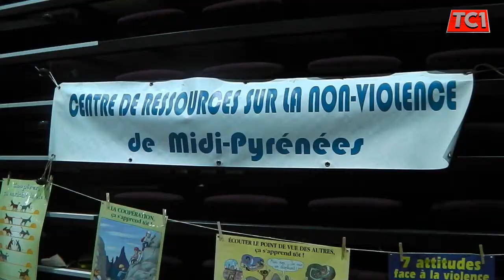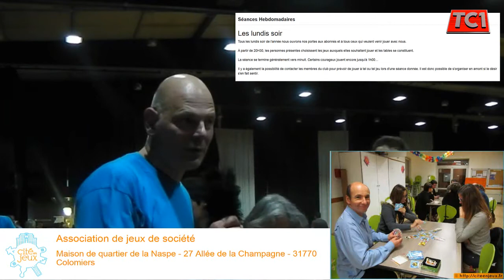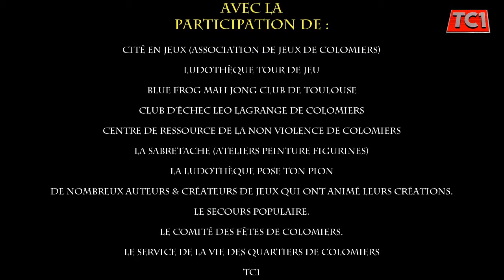11ème Festival du jeu 2015 Colomiers By TC1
11ème Festival du jeu de Colomiers

Le festival du jeu de Colomiers se déroule au
Hall Comminges et propose de nombreuses animations pour tous.

L'entrée au festival est gratuite.

Le festival du jeu de Colomiers, c'est :

* une ludothèque géante avec des jeux de société, des jeux du monde, des jeux traditionnels en bois...
* un espace enfance avec des jeux gonflables, un espace pour les petits, un stand Playmobil...
* une buvette et un stand restauration
* une boutique
* une tombola avec 50 jeux à gagner

Samedi 17 octobre de 10h30 à 00h00 (fermeture des portes à 21h00)
Dimanche 18 octobre

Les partenaires présents :

Cité en jeux (association de jeux de Colomiers)
Ludothèque Tour de jeu
Blue Frog mah jong club de Toulouse
Club d’échec Leo lagrange de Colomiers
Centre de ressource de la non violence de Colomiers
La Sabretache (ateliers peinture figurines)
La ludothèque Pose ton pion
De nombreux auteurs & créateurs de jeux qui ont animé leurs créations.
Le secours populaire.
Le comité des fêtes de Colomiers.
Le service de la vie des quartiers de Colomiers.